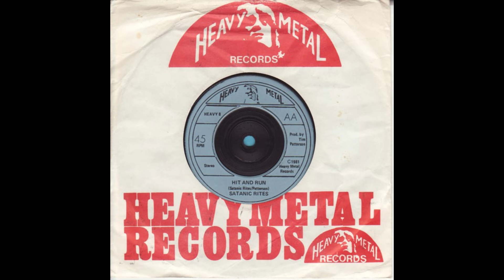Satanic Rites - Hit and run (1981 / .N.W.o.B.H.M.)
7" vinyl (45 RPM) Single from Satanic Rites.
Live to ride / Hit and run.

Dave Kershaw - Drums.
Stuart Page - Guitars.
David Ingham - Bass.
Daz Bingham - Vocals.
Kevin Doyle - Keyboards.

Lyrics:

I look out to the ceiling
My eyes will show the feeling,
Why did she have to go and die?
All the memories they are bad ones,
I will never hear the love songs,
Killed in a car crash on that day.

Friday night and I was drinking,
And this poor boy wasn't thinking,
Got In my car then I drove away.
Traveling down a lonely backstreet,
Tune the radio to my beat,
Didn't see the girl in front of me.

Well I'm a run, run runaway,
Left my girl to die today.
Left the scene of the accident.